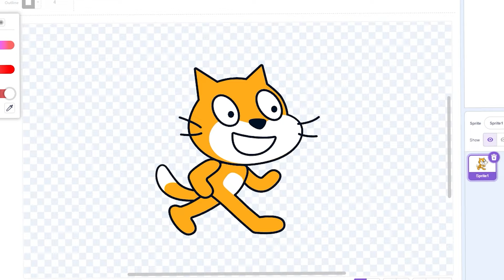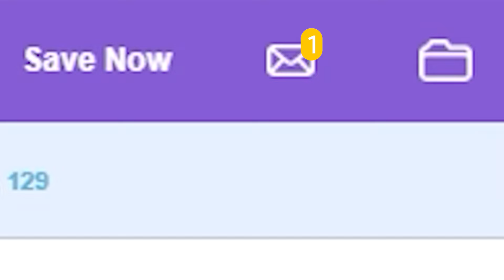Scratch Moderation be like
Scratch Team Moderation be like

▶▶Links!

▶▶Scratch Tutorial Series!